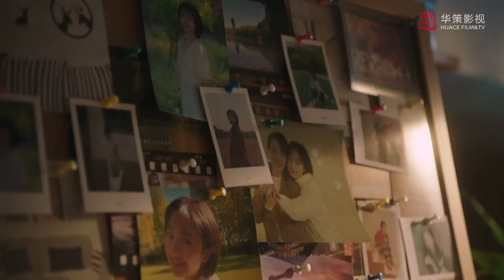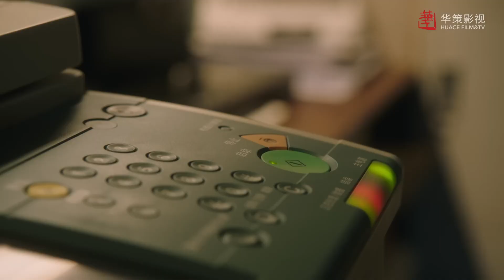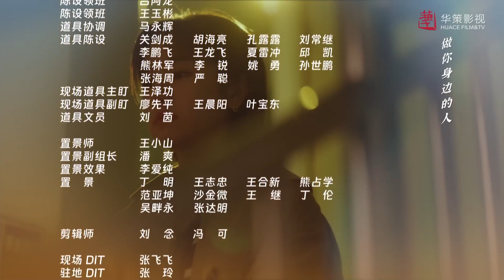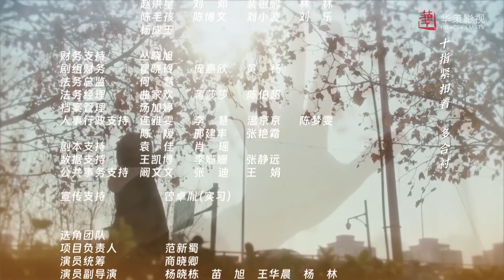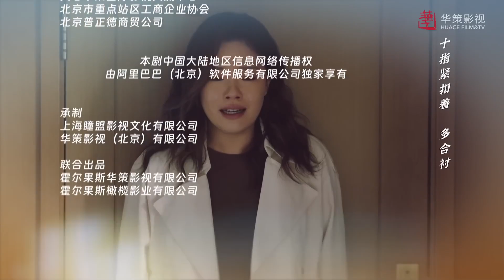Дорога к солнцу 11 серия (русская озвучка) дорама All The Way To The Sun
Название: Дорога к солнцу
Другие названия:All The Way To The Sun, 一路朝阳
Кол-во серий: 36
Жанр: романтика, повседневность

Описание📝
Ли Му Цзя после окончания школы поступила в самую известную юридическую фирму Пекина и, полагаясь на свой собственный упорный труд, превратилась из помощника по административным вопросам в независимого юриста. Она познакомилась с Ли Гуаном, сотрудником элитного торгового центра, и позже у них начали расти чувства друг к другу, когда они вместе переживали взлеты и падения.

Тем временем лучшая подруга Лаймы Джинс, Тянь Жун, не смогла устроиться на работу после окончания школы. Затем она по ошибке стала агентом по недвижимости и в спешке вышла замуж за Ли Ван Бана, парня из Пекина. Она боролась и эмоционально страдала из-за своей карьеры и брака.